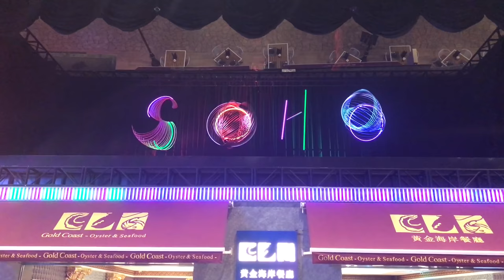Pepper's Ghost Projection effect - City of Dreams - Macau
Pepper's ghost is an illusion technique used in the theatre, amusement parks, museums, television, and concerts. It is named after John Henry Pepper (1821–1900), a scientist who popularized the effect in a demonstration in 1862.[1] Examples of the illusion are the Girl-to-Gorilla trick found in old carnival sideshows and the appearance of "Ghosts" at the Haunted Mansion and the "Blue Fairy" in Pinocchio's Daring Journey at the Disneyland park in California. Teleprompters are a modern implementation of Pepper's ghost. The technique was used for the appearance of Tupac Shakur onstage with Dr. Dre and Snoop Dogg at the 2012 Coachella Music and Arts Festival and Michael Jackson at the 2014 Billboard Music Awards.